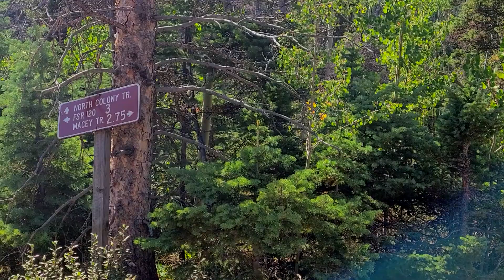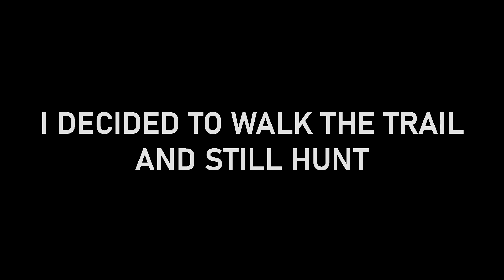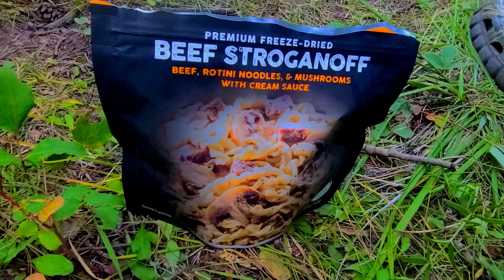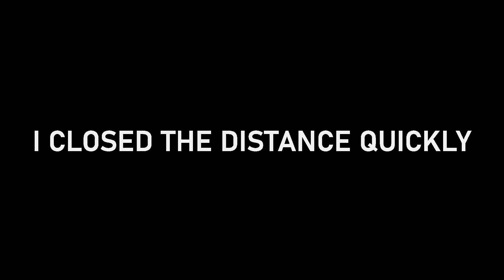Rookie ELK Hunter | EP2 - BUGLING Heard For The FIRST TIME!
Join me on my first ever Elk Hunting adventure! After seeing no game and experiencing severe dehydration in Episode 1, in this episode, I move to another area with three creeks, a South, Middle and North. With water begin the main focus, I finally experience hearing BUGLING in person, for the first time!!

This is a solo, over the counter, DIY hunting trip. I have NO idea what I'm doing, I've never hunted in beautiful and majestic Colorado before and I've never hunted Elk before. This is new to me, but I'm going to figure it out as I go. I have an archery tag for a Bull or a Cow.. think I'm going to take whatever comes first!!